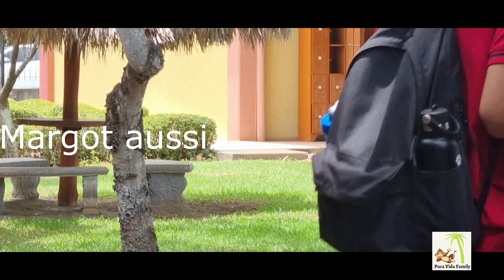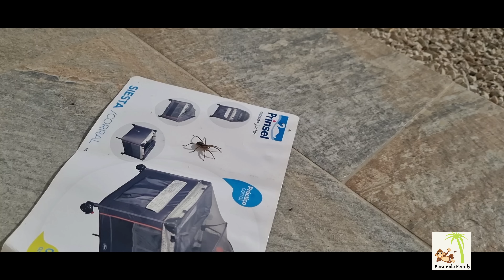Nos COMPAGNONS de VIE au COSTA RICA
Petit cadeau de Noël pour nos abonnés et les futurs ! Rétrospective de nos moments passés avec nos compagnons de vie au Costa Rica. Nous ne tuons pas les araignées ni les scorpions. Respect pour la Faune et la Flore.